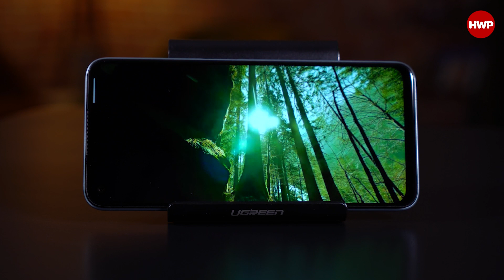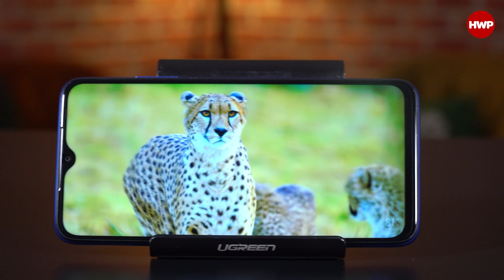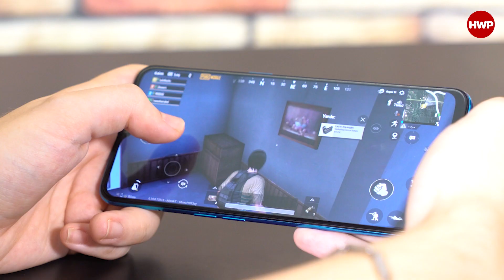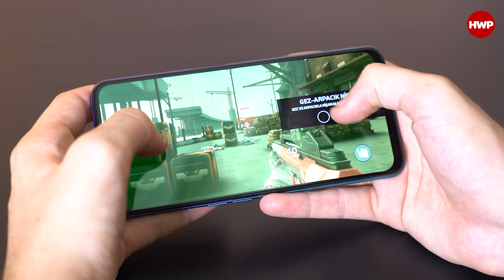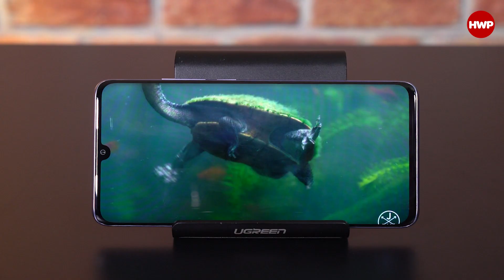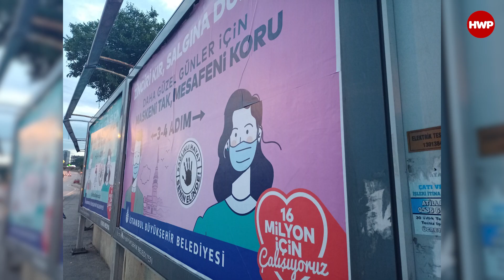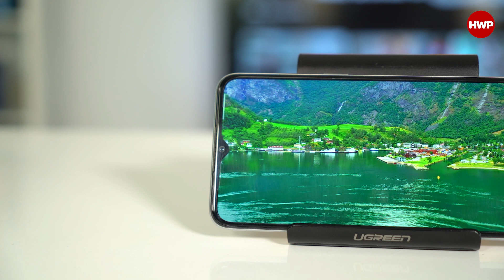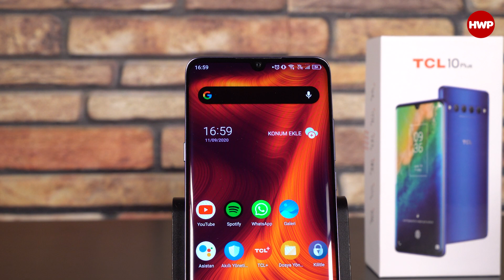ASGARİ ÜCRET İLE ALINABİLECEK TELEFONLAR!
2021 yılında asgari ücret 2.825,90 TL olarak belirlendi. Biz de bu videomuzda 2021 yılı asgari ücret ile alınabilecek telefonları listeliyoruz.

Realme 7

162,3mm x 75,4mm x 9,4mm
196,5 gram
6,5 inç 2400x1080 FHD+ 90Hz
Helio G95
ARM Mali-G76 MC4
64 MP Sony IMX682 26mm, f/1.8
8 MP Ultra geniş 16mm, FOV 119°, f / 2.3
2 MP S&B Portre Lensi
2 MP Makro lens - 4cm
16 MP Geniş Açılı Kamera f/2.1, Sony IMX 471
8 GB LPDDR4x + 128 GB UFS 2.1
2 SIM Yuvası + 1 MicroSD Yuvası
802.11 b/g/n/a/ac
Bluetooth 5.0
5000 mAh
30 Watt

POCO M3

162.3mm x 77.3mm x 9.6mm
198 gram
6.53" FHD+ Dot Drop ekran
2340x1080 FHD+
Corning® Gorilla® Glass 3
48 MP Ana kamera f/1.79, AF
2 MP Makro kamera f/2.4, F
2 MP Derinlik sensörü f/2.4
8 MP Ön Kamera f/2.05
Qualcomm® Snapdragon™ 662
Adreno™ 610 GPU
4GB + 128GB + UFS 2.2
64GB + UFS 2.1
2+1 kart yuvasını, nano-SIM + nano-SIM + mikroSD'yi destekler (512GB'ye kadar)
Bluetooth 5.0 Destekli
FM radyo destekli
Çift hoparlör
6000 mAh
18W hızlı şarjı destekler
22.5W kutu içinde hızlı şarj cihazı

OPPO A91

16.2mm x 73.3mm x 7.9mm
172 gram
6,4 inç 2400 x 1080 piksel AMOLED
Gorilla Glass 5
Arka Sensör: 48MP & 8MP 119° & 2MP 3cm & 2MP
Ön sensör: 16MP
MediaTek Helio P70
ARM Mali G72 MP3
8 GB + 128 GB
BT 5.0
NFC
4025 mAh
VOOC 3.0
Ekran İçi Parmak İzi

OPPO A72

162mm x 75.5mm x 8.9mm
192 gram
6.5" FHD+ TFT-LCD
Arka Sensör: 48 MP & 8 MP 119 ° & 2MP & 2MP
Ön sensör: 16MP
RAM: 4GB
Hafıza: 128GB
Qualcomm Snapdragon 665
Adreno 610
Bluetooth: 5.0
NFC
5000 mAh
18W
Yandan Parmak İzi

OPPO A73

159,8 mm x 72,9 mm x 7,45 mm
163 gram
6,44 ” 2400 * 1080 (FHD+) AMOLED
Renk Gamı: Canlı Mod% 96,7 NTSC / Kibar Mod% 70,8 NTSC
4GB RAM +128GB ROM
Arka: Yapay Zeka Ultra Geniş Dörtlü Kamera
16MP + 8M 119.9 ° + 2M Mono Lens + 2M Mono Lens
Ön: 16MP Selfie Kamerası Sony IMX471 sensör,
4015mAh
VOOC 4.0 30 Watt
Ekran içi Parmak İzi Kilit Açma

TCL 10 Plus

158.9 x 72.88 x 8.95mm
172 gram
6.47 inç kavisli AMOLED ekran
Qualcomm® Snapdragon™ 665
Adreno™ 610
6GB RAM + 64GB ROM
512GB'a kadar mikro SD kart destekler.
48MP + 8MP 118 ° + 2 MP + 2 MP
16 MP ön kamera
Bluetooth 5.0
NFC
4500mAh
18 Watt
Parmak izi sensörü

Tecno Pova

171.2 x 77.6 x 9.4 mm
6,8 inç HD 720*1640 Ekran
Helio G80
Mali-G52
6 GB RAM
128 GB ROM
13 MP or 16 MP, f/1.9, (wide), PDAF
2 MP, (macro)
2 MP, (depth)
8 MP ön kamera +  İkili ön flaş
6000 mAh
18 W Flaş Şarjı
rkada parmak izi

Realme 6i

164.4mm x 75.4mm x 9.0mm
199 gram
6.5” 1600x720 HD+ Ekran
Mali-G52
4GB + 128GB
2 SIM yuvası + 1 MicroSD yuvası
48MP + 8MP 119° + 2MP Makro + 2 MP B&W derinlik
16 MP ön
5000mAh
18W Hızlı Şarj

Realme 5i

164.4mm x 75.0mm x 9.0mm
195 gram
6.5 inç 1600-720 pikse LCD
4GB + 64GB
3 Kart Yuvası (Çift SIM + MicroSD 256 GB)
12 MP + 8MP 119 + 2MP makro + 2MP derinlik
8MP ön kamera
Bluetooth 5.0
5000mAh
10W şarj